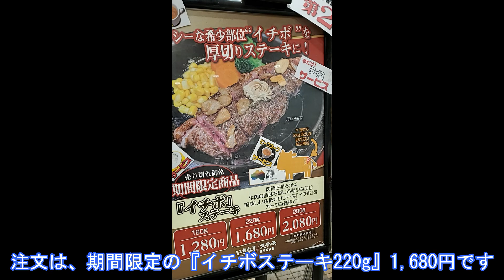名古屋市熱田区『いきなり！ステーキ イオンモール熱田店』イチボステーキ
今日は、久しぶりにお肉が食べたくなったのと、株主優待を使わねばと思い、『いきなり！ステーキ イオンモール熱田店』にやって来ました！

　注文は、期間限定の『イチボステーキ220g』にしました。1,680円です。少しお高いですが、株主優待もあるので、大丈夫です。

　注文後、少し待ち、呼び出しブザーが鳴り、着丼しました。

　まずは、この音です。お肉が焼けるいい音です。食欲が、いっきに増します。

　サービスでライスとスープが付いています。

　イチボステーキの名前は、あまり聞かないですが、希少部位とのこと、早速頂きます。

　食べてみて、柔らかさにビックリします。和牛？

　いつものワイルドステーキも良いのですが、こちらは上品で日本人好みだと思います。
　いつものステーキソースをたっぷりかけて食べると最高ですね。

　ライスを肉汁がたっぷり出たステーキソースにつけて食べるのが大好きです！

　イチボステーキは、是非、1度は食べてみることをオススメします。

　今日も大満足に頂きました。株価が低迷していて、このまま続くのか心配ですが、是非、頑張って欲しいです。株主だし。。。